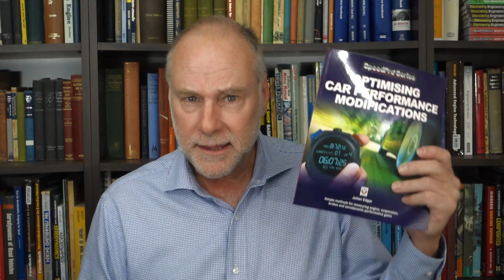How intercoolers really work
How do intercoolers work on road cars? Not as most people believe!